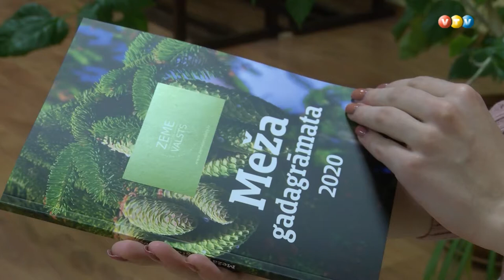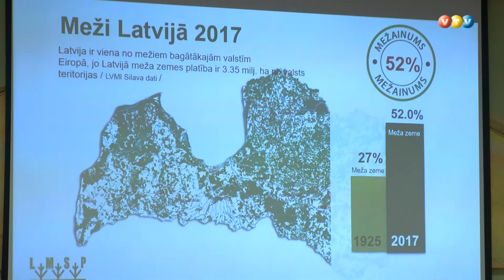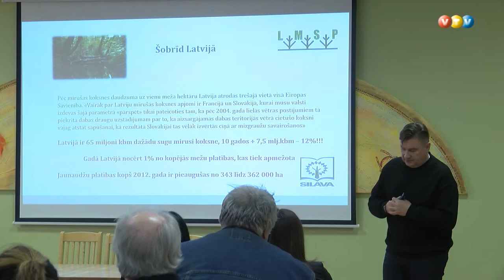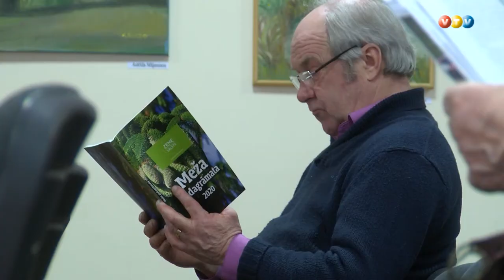Latvijas Meža Programma 2020 seminārs Jaunpiebalgā